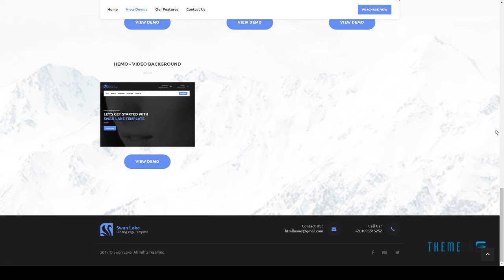Swan Lake - Marketing Landing Page Laird Hiroshi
Columns 4+

 Layout Responsive

 Tags agency, bootstrap, business, clean, corporate, creative, landing page, modern, multipurpose, parallax, portfolio, shop, startup